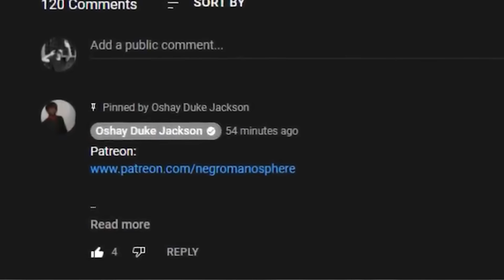Gilbert Arenas Wants To Clap Saucy Santana's CHEEKS???